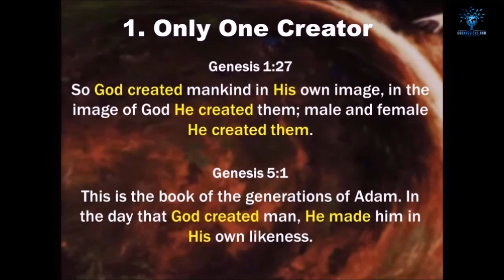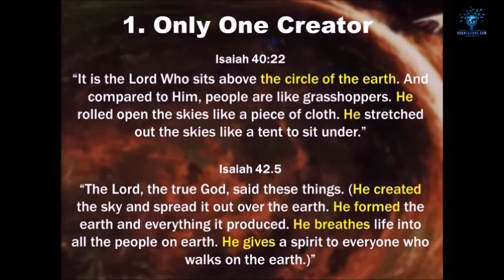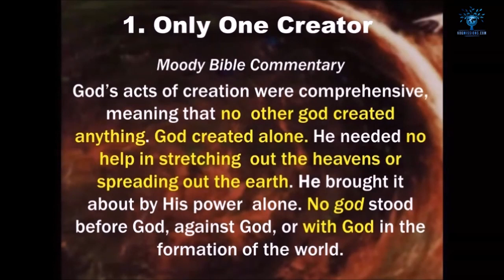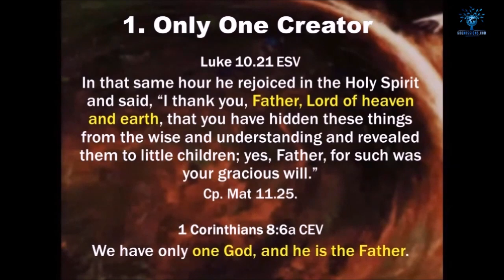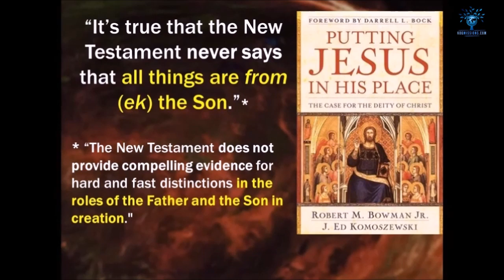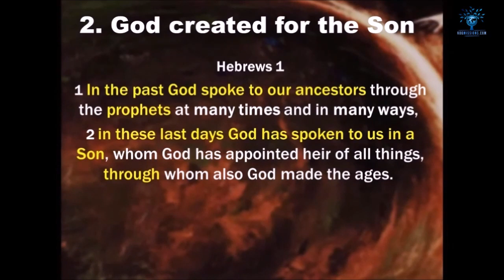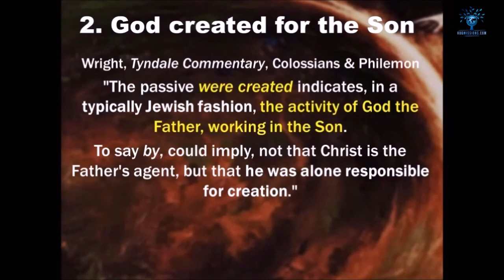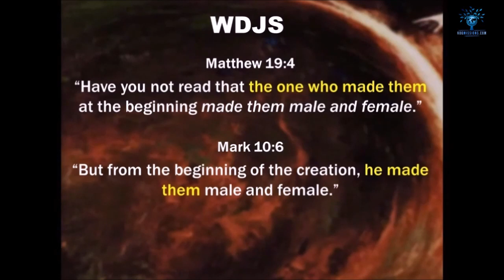Who alone is the Creator of Genesis heaven and earth?